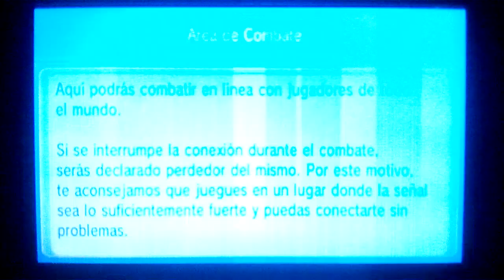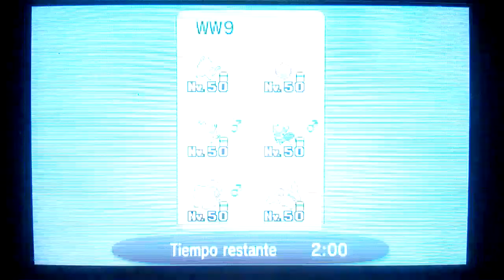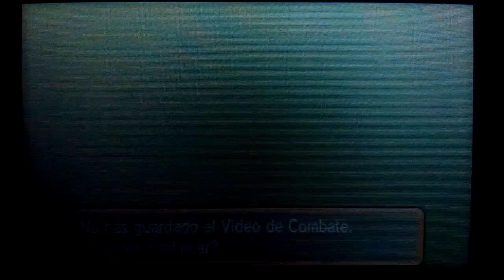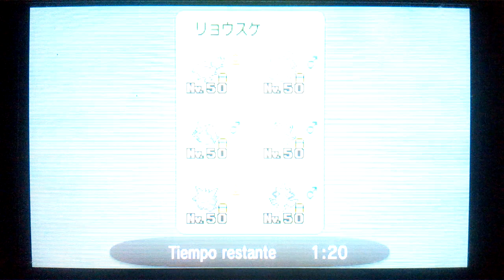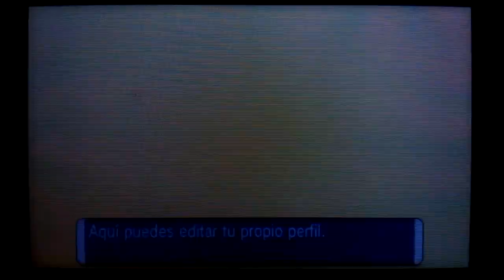Especial Mi Cumple :3 (Parte 1) - Con Mi Team preferido en Rankeds! :D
Combatiendo en Rankeds For Da Win! ;D